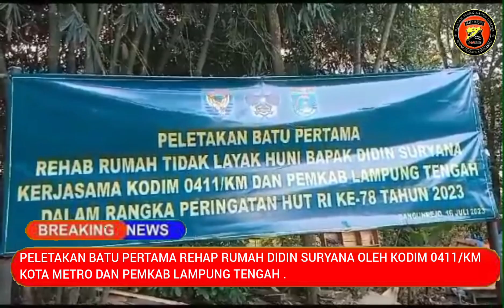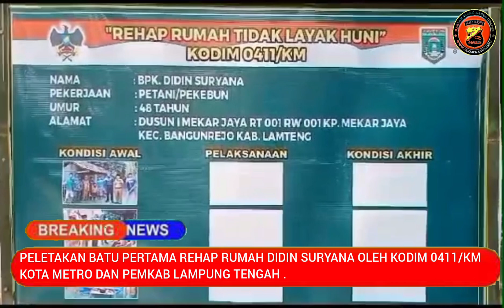REHAP RUMAH DIDIN SURYANA OLEH KODIM 0411/KOTA METRO DAN PEMKAB LAMPUNG TENGAH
Lampung Tengah, Jejakkasus.Info-Kegiatan Rehap Rumah tidak layak huni Warga Dusun 01 Rt 01 Didin Suryana, yang terletak  Kampung Mekar Jaya Kecamatan Bangunrejo Kabupaten Lampung Tengah 16/07/2023.

Dalam Kegiatan Acara Tersebut Turut Hadir Kepala Kampung Mekar Jaya, Camat Bangunrejo,Dandim 0411 Kota Metro ,Tokoh Masyarakat, Tokoh Pemuda Tokoh Agama , Mahasiswa KKN Unila dan Segenap Anggota Dandim 0411 Kota Metro

Dalam sambutan nya Kasdim 0411/ Kota Metro Mayor Int Wawan Cahyo Gunawan SH,." diri nya menuturkan ke awak media saya ,mewakili  Dandim .0411 Letkol.inf Sihono. meminta maaf bahwasanya tidak bisa hadir dalam acara pagi  ini ,karena ada kegiatan yang tidak bisa beliau tinggalkan ungkap nya .

Mayor Int Wawan Cahyo Gunawan SH sangat mendukung apa yang menjadi Program pada hari ini rehap rumah tidak layak huni milik  Saudara Didin  Suryana yang kondisi nya sangat prihatin dan  ini juga salah satu program Dandim 0411 kota metro sambung nya .

Masih di tempat yang sama Pairin selaku Kepala Kampung Mekar jaya sebagai perpanjangan Tangan Pemerintah Kabupaten Lampung Tengah juga" mengukapkan kegiatan hari ini kita Selaku Pemerintah Kampung Mekar Jaya  menyampaikan bahwa acara peletakan  batu pertama dan pondasi rumah atas nama Didin Suryana beber nya

" Kegiatan ini yang tak luput dari Bantuan Dandim 0411 Kota Metro yang mana telah menantu dalam dalam kegiatan kemanusiaan tersebut dan saya juga mengucapkan terima kasih kepada  para pengusaha yang  turut berpartisipasi dalam pelaksanaan rehap rumah yang terletak di dusun Margahayu,.

"terlebih ini  memang sudah sangat layak  mendapatkan bantuan Rehap rumah layak huni ,karena  yang sebelum nya ,Rumah tempat tinggal atas nama  Didin Suryana  dan keluarga  nya  yang berukuran 3x4 m bekas kandang sapi  pungkas nya .

"terima kasih kepada Dandim 0411 kota metro dan pengusaha, yang ada di kampung mekar jaya Atas partidipasi  dan antusias tokoh masyarakat tokoh agama segenap warga dusun marga hayu sehingga rumah atas nama Didin Suryana ini ,Bida di rehap ,"walau tidak bisa  sama dengan warga yang lain akan tetapi sudah bisa nyaman di tempati Didin dan kelurga nya

Di tepat terpisah Didin Suryana," Saat di kunjungi awak media" diri nya sangat berterima kasih atas  Bantuan Dandim 0411 Kota Metro , dan Kepala Kampung Mekar Jaya, Beserta Camat Bangun Rejo semoga apa yang di perbuat untuk saya dan kelurga saya  bisa jadi ladang pahala tutup nya.

 Darwis bambang jejakkasus dari Lampung tengah melaporkan